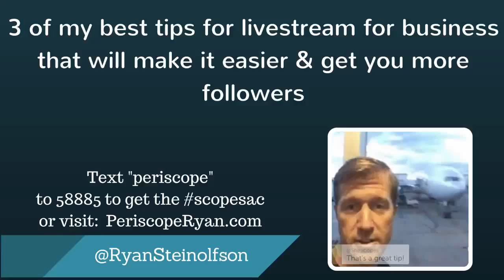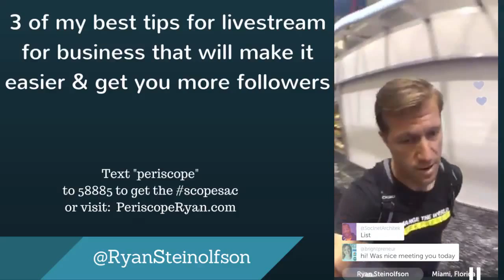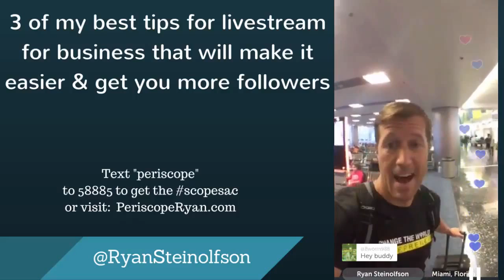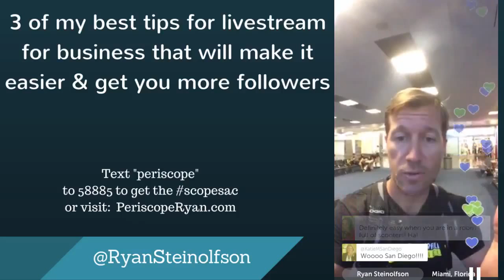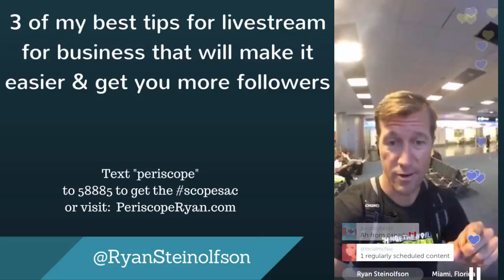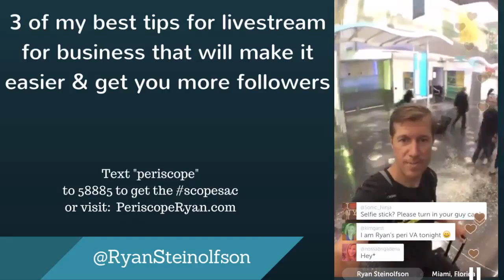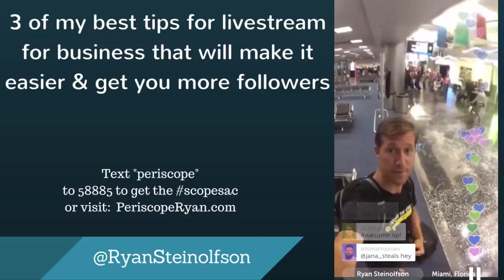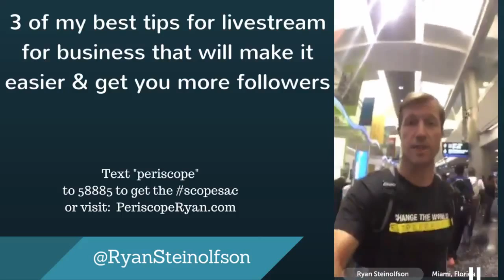3 Tips To Get More Followers On Livestream Periscope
Ryan discusses 3 of his top tips to get more followers using livestream applications such as Meerkat, Periscope and Blab.

If you want to be using all of the livestream tools Ryan uses during his broadcasts like the Rode microphone and the olloclip wide angle lens you can go